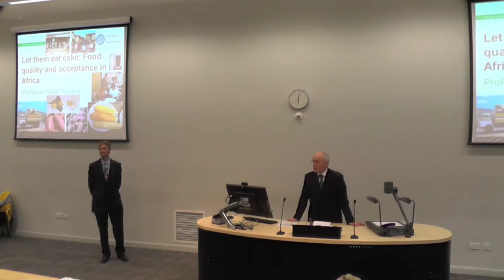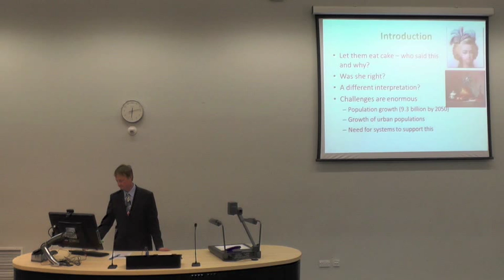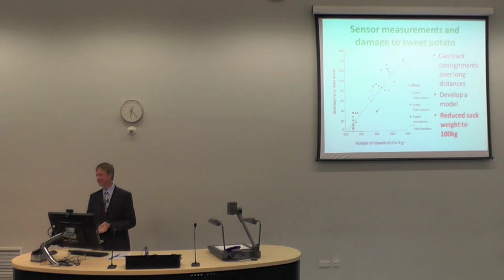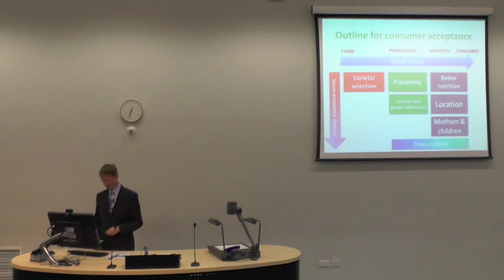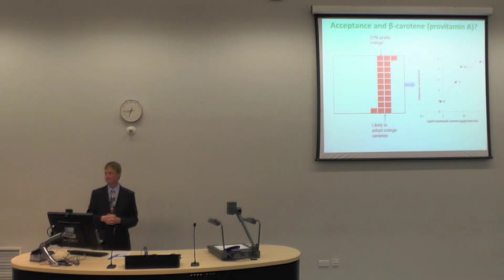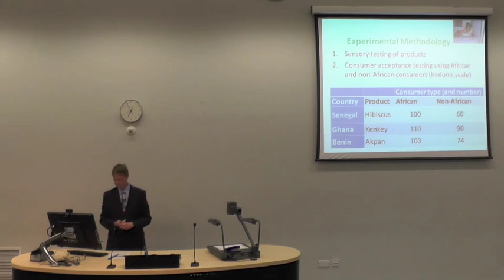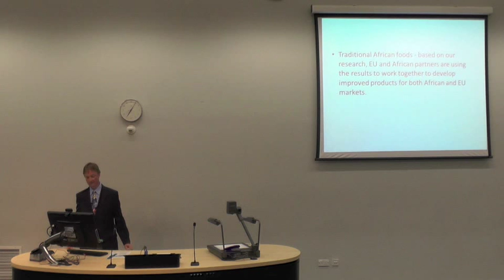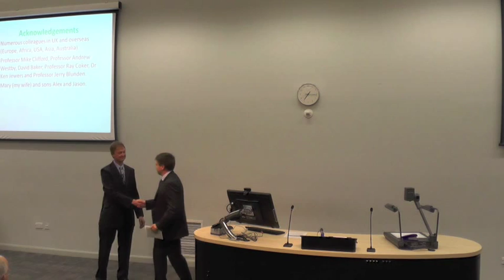Keith Tomlins Inaugural Lecture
Keith Tomlins, Professor of Food Science at the Natural Resources Institute of the University of Greenwich gave his Inaugural Professorial Lecture 'Let Them Eat Cake: Food Quality and Acceptance in Africa' yesterday, 12 June 2013 to an audience of over 100.

Talking about the work he has accomplished so far in his notable career, Keith touched on several key achievements including development of the 'electronic sweet potato', a tool to monitor damage to sweet potatoes caused by handling and transport conditions on the way from the farm to the market. Knowledge of where losses are actually occurring has guided the introduction of improvements. Also, he explained his extensive work on sensory testing and consumer acceptance of foods, as well as the challenges of using these techniques in developing countries.